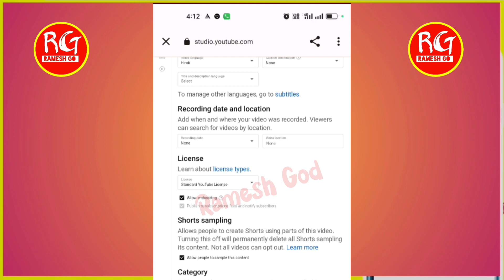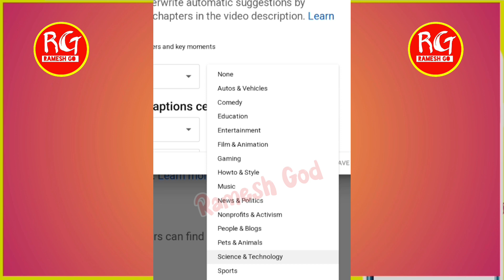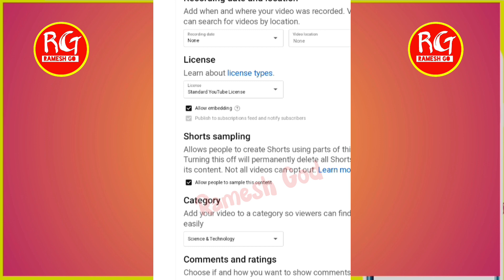YouTube Channel CATEGORY ऐसे करें SELECT 2023 में? | How to Select YouTube Channel Category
Dotson Aaj Ki Video Me kuchh important jankari dene wale hai jisse aapko badut support milega aur aap aasani samajh paoge

Ramesh Support
YouTube Channel CATEGORY ऐसे करें SELECT 2023 में?